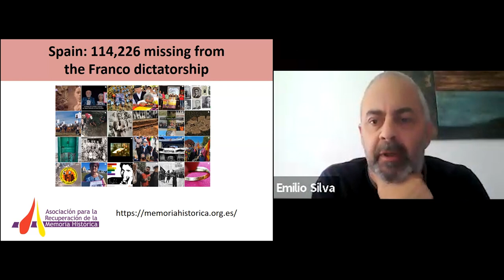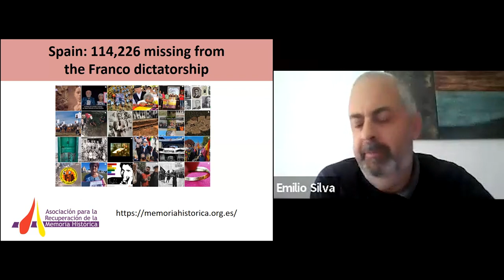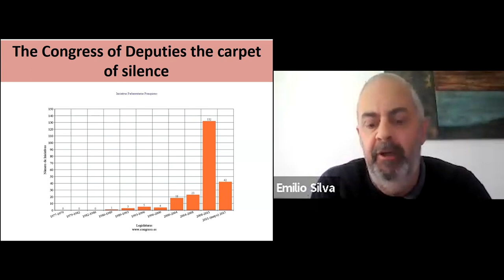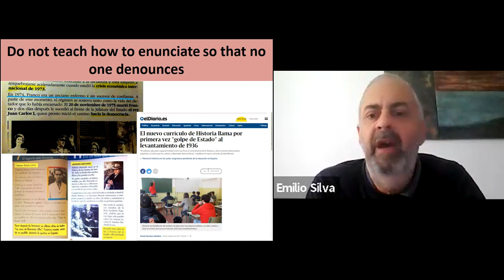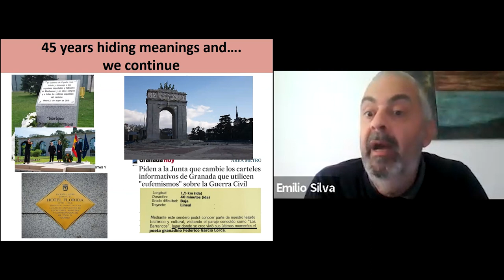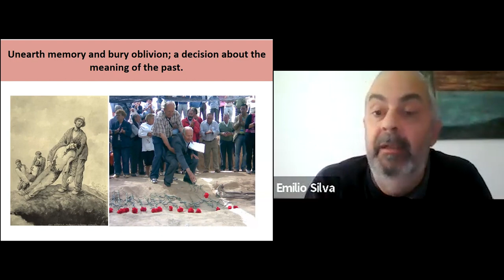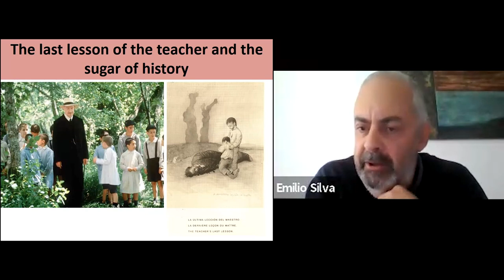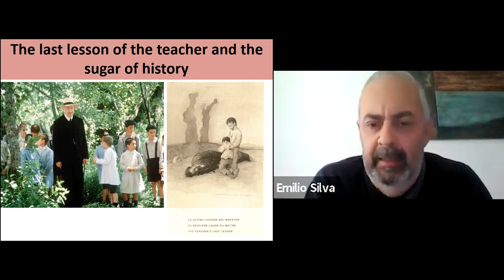Emilio Silva | “Fighting Impunity for the Disappeared of Spain: Historical Memory of the Franco Era”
“İspanya’nın Kaybedilenleri İçin Cezasızlıkla Mücadele: Franco Döneminin Tarihsel Belleği”

Tarihsel Belleğin Kurtarılması Derneği (Asociación para la Recuperación de la Memoria Histórica - ARMH) kurucularından İspanyol gazeteci Emilio Silva bu sunumunda İspanya’da Franco döneminde işlenen ağır insan hakları ihlallerine ve zorla kaybetme suçuna karşı cezasızlık ile nasıl mücadele ettiklerini anlatıyor. ARMH bünyesinde İspanya çapında pek çok toplu mezarın açılmasını ve ihlallerin belgelenmesini sağlayan Silva, İspanya’nın yakın geçmişinde işlenmiş devlet suçlarının genel toplum tarafından konuşulması ve çoksesli bir diyaloğun inşa edilmesi için yürüttükleri faaliyetlere ilişkin deneyimlerini paylaşıyor.

Bu sunum, Hafıza Merkezi olarak 22 Eylül 2023 tarihinde düzenlediğimiz “Zamansız Suçlar: Zamanaşımı ve İnsan Hakları Sempozyumu” kapsamında yapılmıştır. Sempozyuma ilişkin detaylı bilgi için